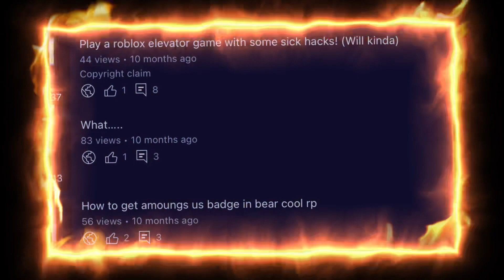THANK YOU ALL FOR 1 YEAR ANNIVERSARY!!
Let’s goo